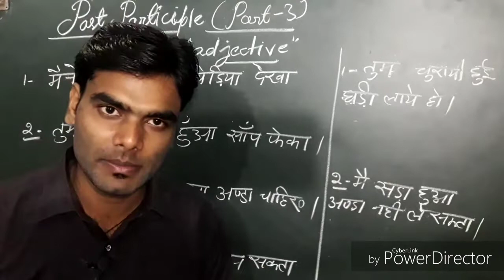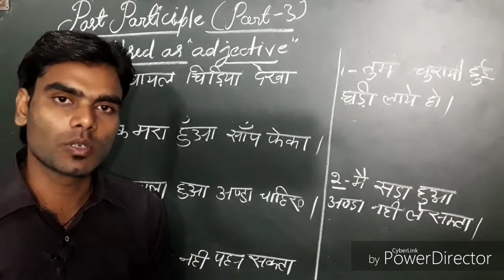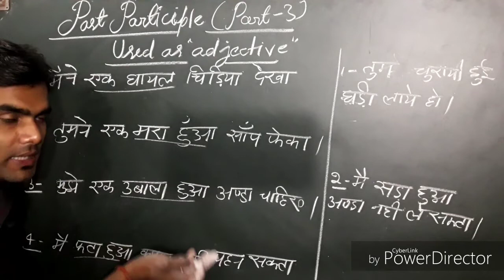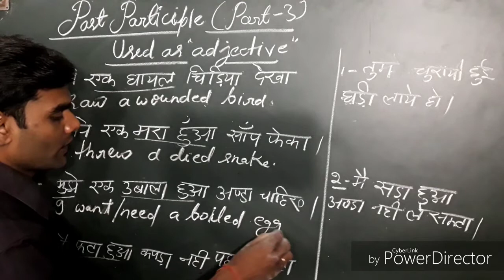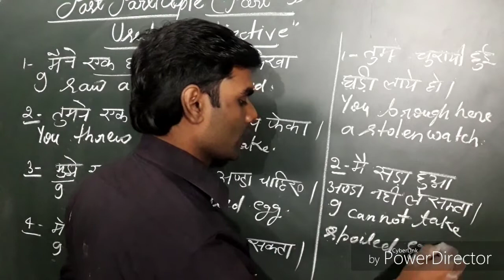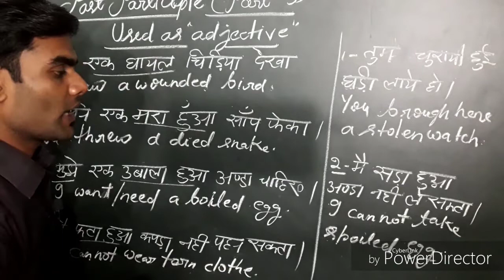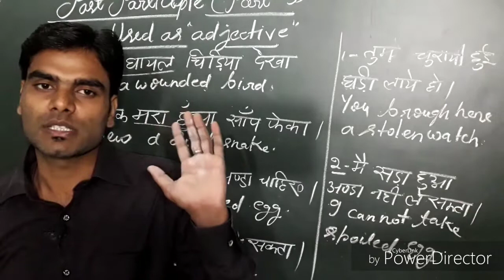Past participle part 3 english grammer in hindi verb 3rd form by ankit singh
I have taught to you about the past participle which is use as adjecive.